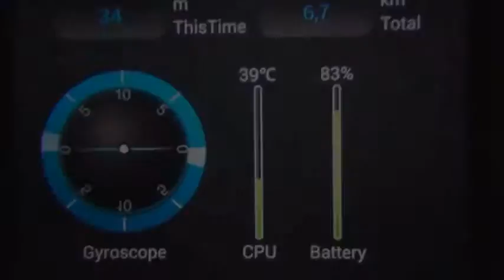F-WHEEL DOLPHIN par monocycle-world